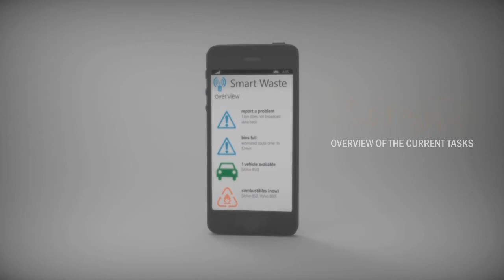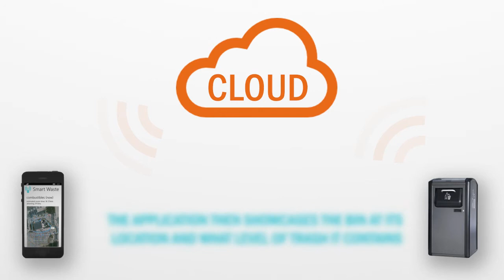Smart Waste Management